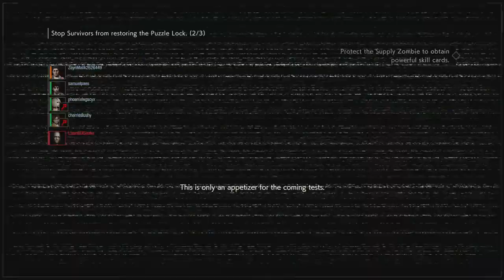Resident Evil Resistance - Spencer Wacky Build | Short Cooldown Ultimate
I try out a wacky build for Spencer mastermind after unlocking the remove limiter card. I had a stupid build idea and I acted upon it and here is the video for you now. I miss like 90% of my ults but I won both of the matches trying this wacky build so I consider it a win in my books.